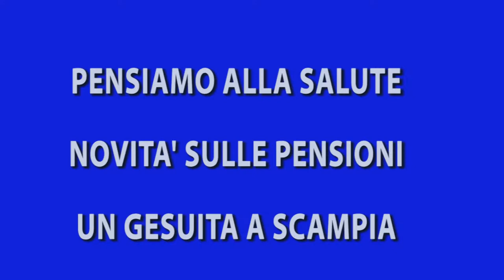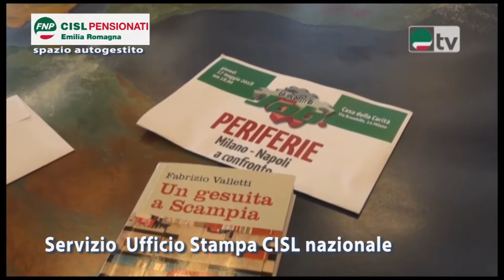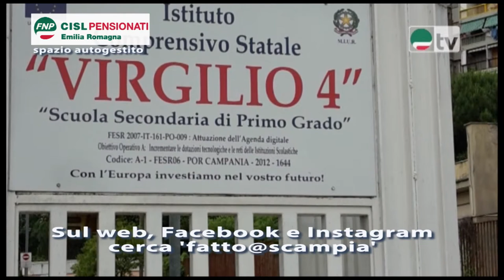Pensiamo alla salute / Novità sulle pensioni / Un gesuita a Scampia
'Generazioni ' del 5-6-2018 trasmissione Pensionati Cisl Emilia-Romagna, Pensiamo alla salute intervista alla geriatra e neurologa Monica Bacci/ Novità sulle pensioni  informazioni dall'esperto pensionistico Alberto Scuderi / Un gesuita a Scampia. l'Ufficio stampa Cisl nazionale intervista padre Fabrizio Valletti.